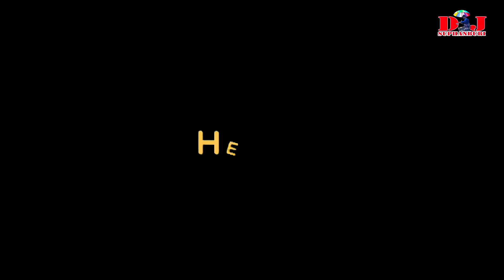การแข่งขันรถไถนาเกษตร ลาดบัวหลวง EP3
เกือบโดนยกเหมือนกัน ขีดสุดของความมัน สนามสุดท้ายก่อนโควิด การแข่งขันรถไถนา ลาดบัวหลวง สนามนี้มีอะไรให้ดูเยอะเลยครับ